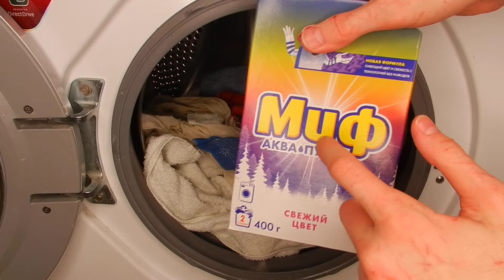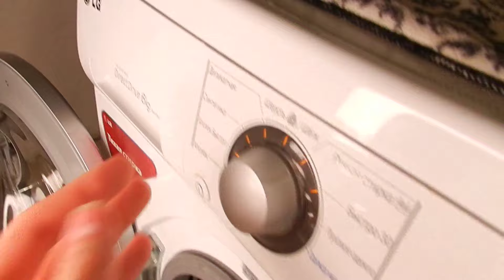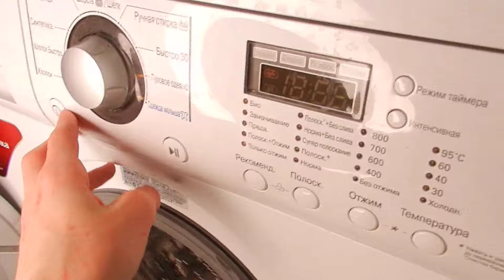Wash white laundry on a secret mode on the Lg washing machine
Unbalanced spin wash with suds lock and water lock on the LG washing machine.
Washing in cold water spin after washing 550 rpm, 2 rinses with intermediate spins 650 rpm, and final spin 1200 rpm!